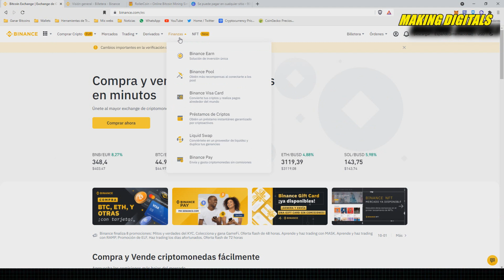Tarjeta de Binance - Preguntas frecuentes resueltas sobre su uso 💳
Os cuento mi experiencia con la tarjeta de Binance y los aspectos más importantes si queréis usarla. Tarjeta de débito para comprar artículos y servicios con criptomonedas.